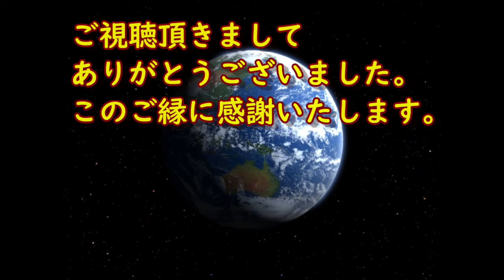神業切絵！～福山市～切絵たかしさん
１年くらい前に切絵たかしさんに作ってもらいました。
お気に入りで院にも飾ってます(^^♪

【ご本人出演の動画】
●kirietakashi　伝説の切絵師　切絵たかし

●ふくやまものづくり交流館